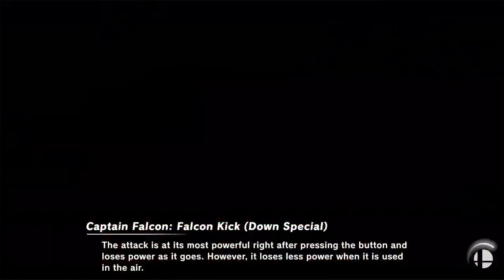Friday Night Netplay #48 - Winners Top 8 - Mallion(Captain Falcon) Vs. PainShane(Palutena)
Friday Night Netplay #48 | 4/30/21
Romeoville, Illinois
Mallion: @MallionCF
PainShane: @shanetran248